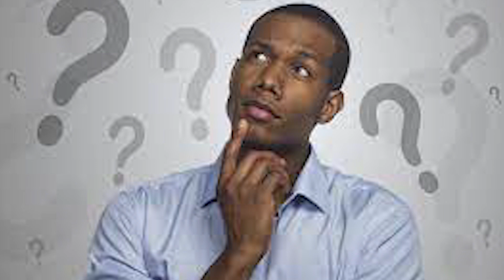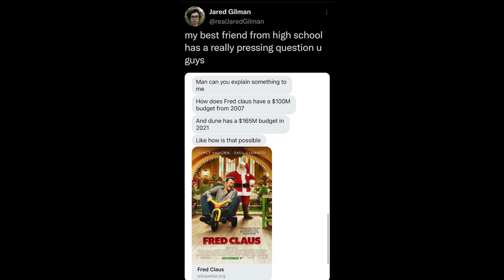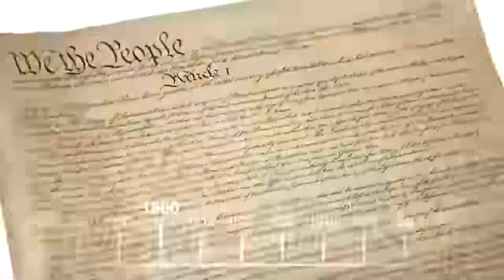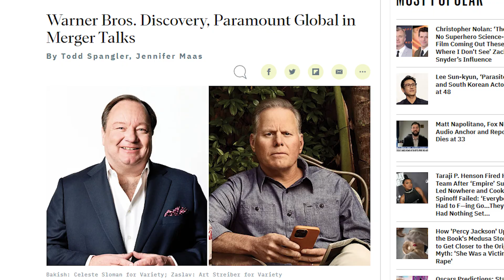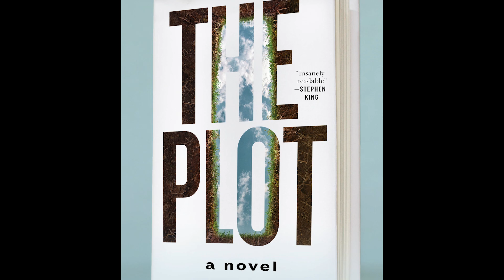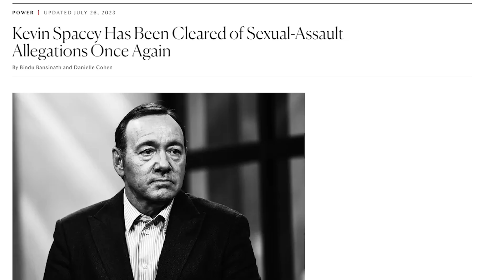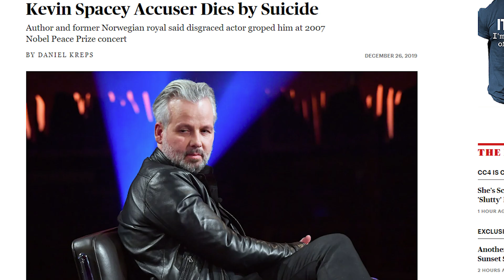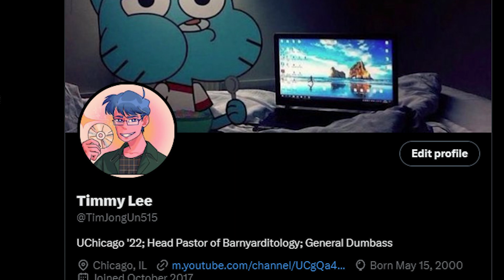You Need a High IQ To Understand Fred Clause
Hi all, Merry (Late Christmas), sorry I couldn't get this done by Christmas Eve, but on the plus side, now you will be able to bask in the genius and glory that is Fred Clause, the greatest Christmas movie ever made. I'll see you all next year!